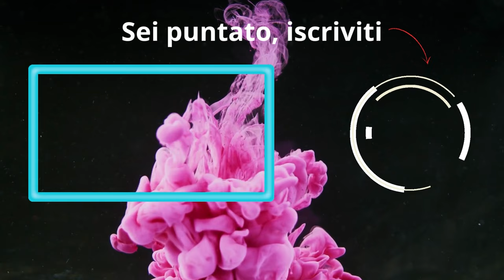Stasera Nuova Season, ma intanto SILVER SURFER | Marvel Snap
- DECK:
# (1) Nebula
# (2) Hazmat
# (2) Maximus
# (3) Ironheart
# (3) Brood
# (3) Silver Surfer
# (3) Black Widow
# (3) Debrii
# (3) Luke Cage
# (3) Ghost
# (4) Wong
# (5) Sera